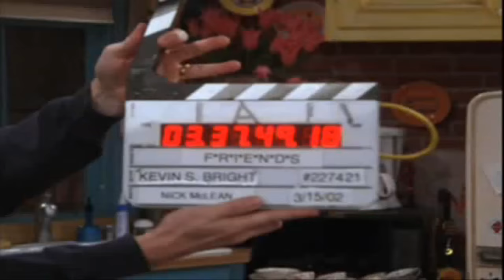Friends - Bloopers 1994-2004